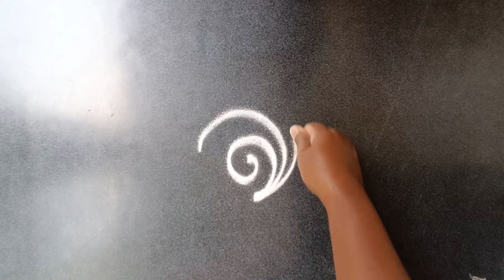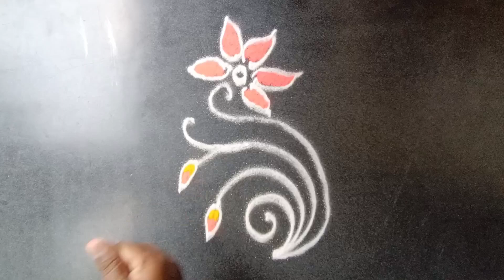Simple Freehand Rangoli Design Priya syama kamma